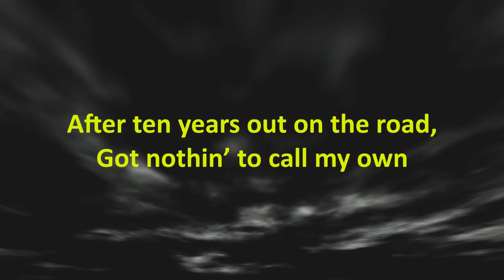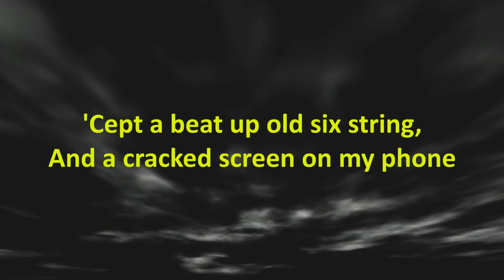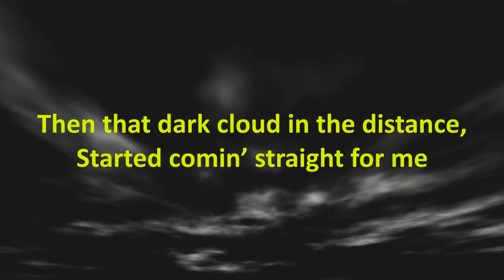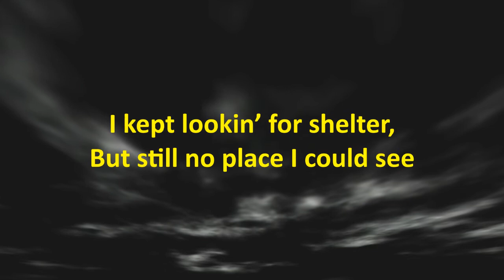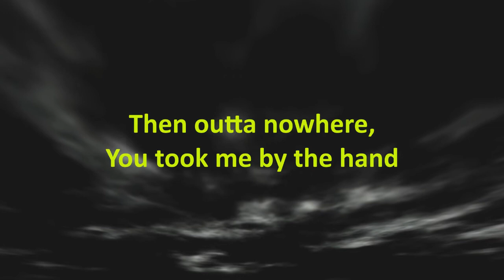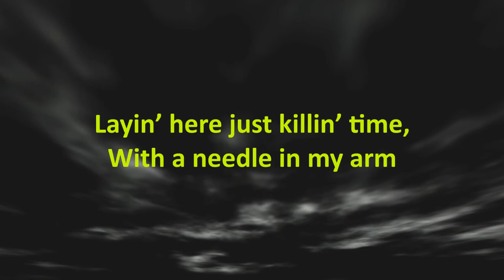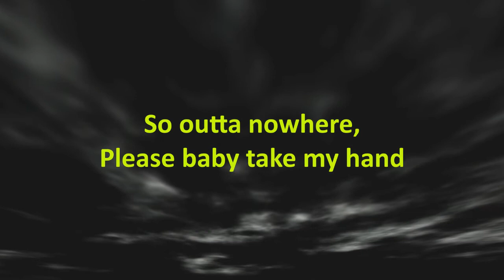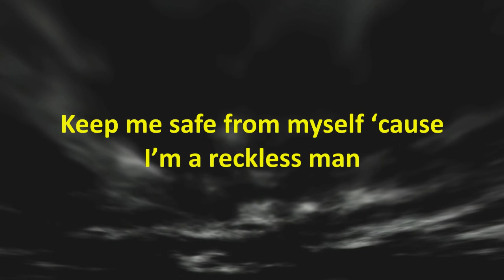Reckless Man - Brian Walther - Lyric Video